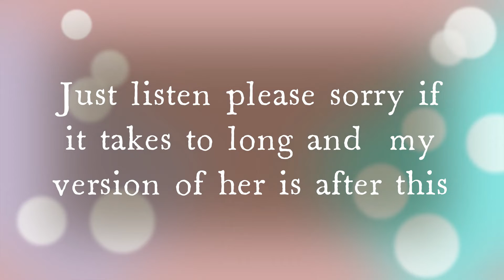Profile4Plat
here's my entry and also, I will do Irl art of your Oc if I have the code but bye for now.
So Platinumplays19 if you don't have Gacha Star the Oc will look a little different because this is a different game of gacha club so when you put the offline or online code in, please download Gacha Star first, and if you don't have the Gacha Star I can give you the -You have to extract then you'll find the file to open the app if you have pc or desktop.

Online Code:

FR7K34I

There I hope I'll win if not congrats on the winner also I will try again if you have another art contest! :D